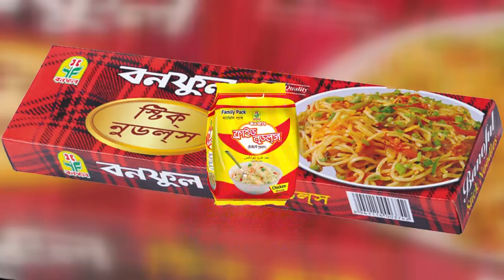ফটিকছড়ির নাজিরহাট বাজারে ভ্রামান আদালতের অভিযান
ফটিকছড়ি নাজিরহাট বাজারে ভ্রমান আদালত এক জটিকা অভিযান চালিয়ে ৭ হাজার টাকা জরিমানা আদায় করেন। নাজিরহাট পৌরসভার প্রশাসক ও উপজেলা নিবার্হী কর্মকর্তা নিবার্হী ম্যাজিস্ট্রাট দীপক কুমার রায় শনিবার বিকাল সাড়ে ৪ থেকে সন্ধ্যা সাড়ে ৬ টায় পর্যন্ত অভিযান পরিচালনা করেন। সহাকারী কমিশানা(ভূমি) কর্মকর্তা আবু হাসনাত মুহাম্মদ শহিদ্দুল্লাহ, নাজিরহাট পৌর আওয়ামীলীগের আহবায়ক এনামুল হক বাবুল, নাজিরহাট কমিটির আহবায়ক ডাক্তার ইব্রাহিম,সদস্য মাওলানা নাছির উদ্দিন, সিরাজদৌল্লাহ চৌধুরী দুলাল ভ্রমান আদালত পরিচালনাকালে সার্বিক সহয়োগিতা করেন।
এসময় জনতা ফার্মেসীকে অবৈধ ঔষুধ রাখার দায়ে ৫ হাজার টাকা, রাস্তায় অবৈধ মোটর সাইকেল গাড়ী পার্কিং করে রাখার দায়ে মুহাম্মদ এমদাত,  আব্দুল মন্নান,  এরশাদ ও  মুহাম্মদ ইসমাইলকে ৫ শত টাকা করে ২ হাজার টাকা জরিমানা করেন।
এসময় আরো উপস্থিত ছিলেন নাজিরহাট পৌরসভা সচিব শিবু ভট্টাচায্য,কাউন্সির  হোসেন শহীদ জাফর আলম, মুহাম্মদ ইউসুফ, মুহাম্মদ আইয়ুবসহ বাজারের ব্যবসীয়বৃন্দ। এতে অবৈধ স্থাপনা অবৈধ ভাবে রাস্তা চলাপথ দখল করে রাখা প্রায় ৩০টি অধিক দোকানদের উচ্ছেদ করা হয়।